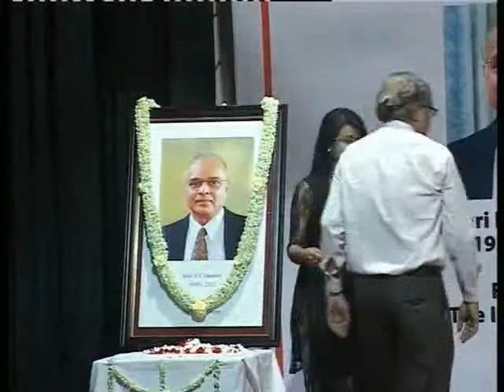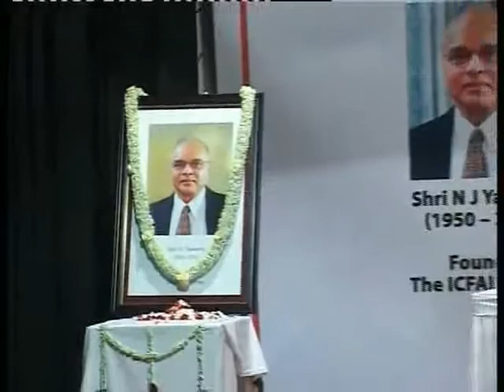"N J Yasaswy Commemoration lecture 2014" organized by IBS Business School, Kolkata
3rd N J Yasaswy Commemoration  Lecture on 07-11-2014
'Democracy and Economic Development’
- Delivered by Shri  Abhirup Sarkar, Professor of Economics, Indian Statistical Institute and  Chairman,  the West Bengal Infrastructure Development Finance Corporation (WBIDFC)